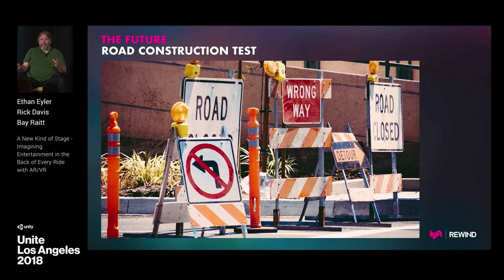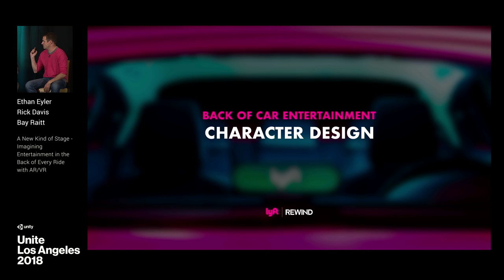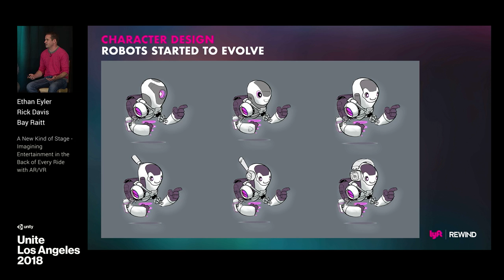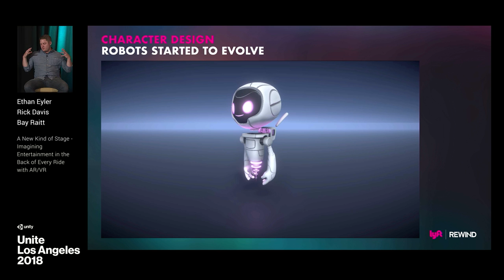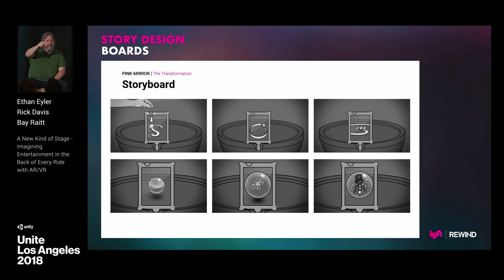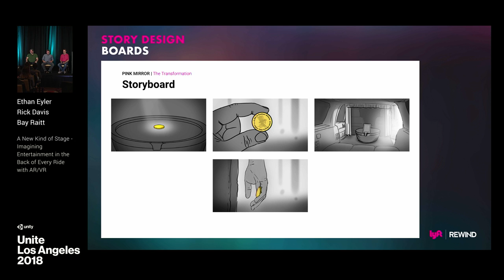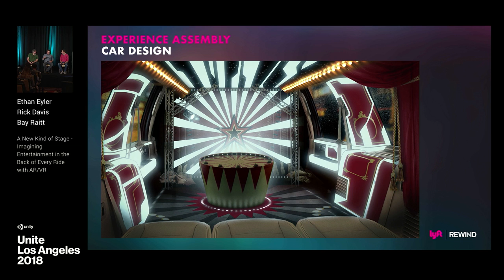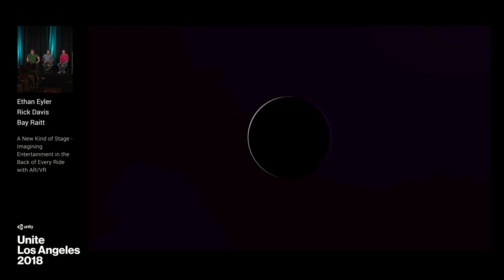Imagining entertainment in the back of every ride with AR/VR - Unite LA | AutoTech Summit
As more people share rides and self-driving cars get closer to reality, there are huge opportunities for imaginative, engaging in-car entertainment. Bay Raitt (Spiraloid), Jesse McMillin (Lyft), and Rick Davis (REWIND) share how they got ARKit and ARCore working in the back of a car.

Speakers:
Rick Davis (REWIND)
Jesse McMillin (Lyft)
Bay Raitt (Spiraloid)